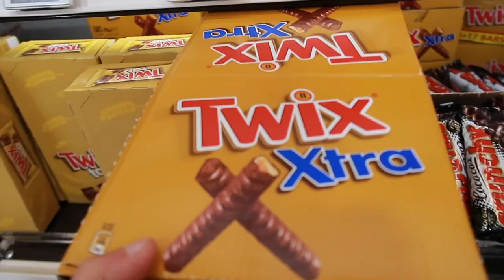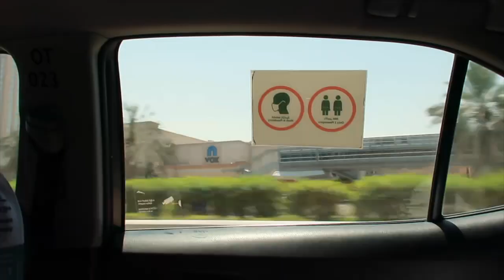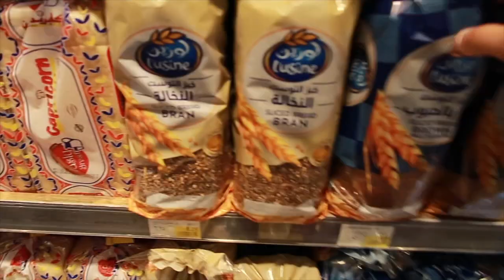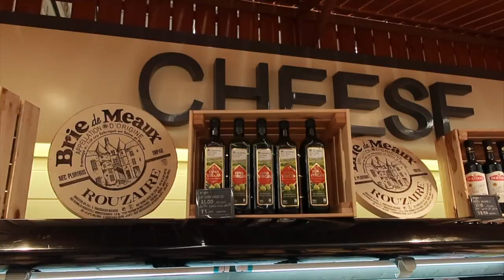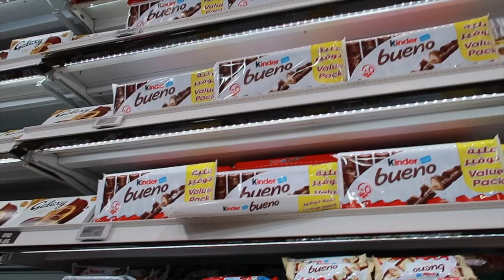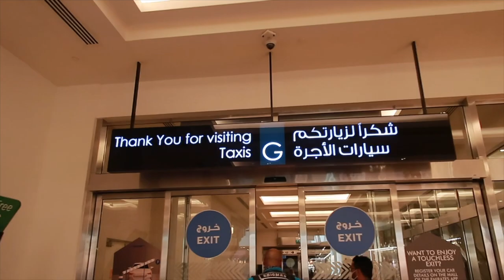Visiting Carrefour for the first time!! | Mall Of The Emirates | Dubai Vlog 2021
Come food shopping with us at Carrefour, in the Mall of the Emirates. Not gonna lie it was totally overwhelming, especially as most items had like 20 different options and all at different prices! Nevertheless there is SOOOOO much to look at and if there's anything you need, i'm pretty sure they have it!

LET’S CONNECT
⇢ ✨Shop My Outfits:
Download the LIKEtoKNOW.it App and search ‘itsnalissa’

EXTRA’S
Like the music in my videos? Click the link below for a free 30 day trial
⇢ AirBnB
Click below for £25 off Air Bnb with my referral
⇢ Skillshare
Sign-up to 2 FREE months with Skillshare (an online learning community offering THOUSANDS of classes in creative fields):